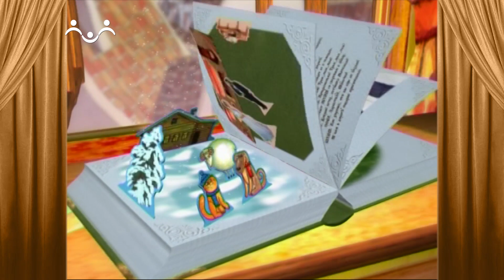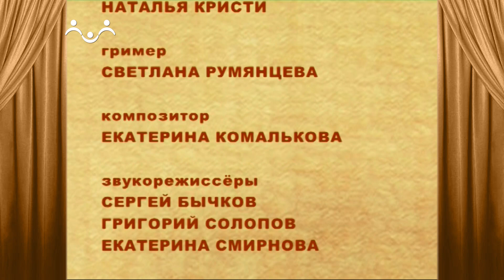Сказки и Истории. Изобретатель. Критика